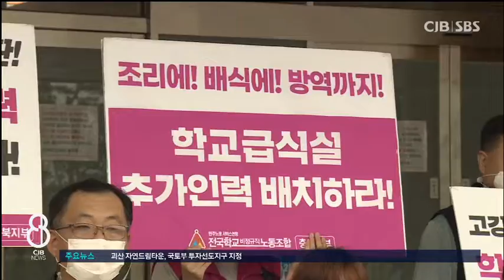"급식실 노동환경 개선해야"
학교 급식실 환경 개선 시급" *